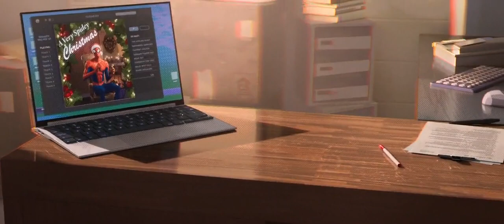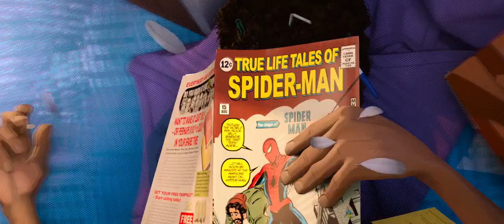Spider-Man into the spider-verse tow Spider-Man scene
Animation action adventure family sci-fi movie